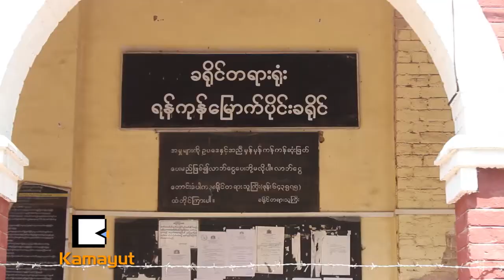ရခိုင္အေရး ပြင္႔ပြင္႔လင္းလင္းသတင္းေရးခြင္႔ရဖို႔ လိုတယ္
“ ရခုိင္ျပည္နယ္နဲ႔ပတ္သတ္ၿပီး သတင္းေတြပြင့္ပြင့္လင္းလင္းေရးသားတင္ျပဖုိ႔ လုိေနတယ္။က်ေနာ္တုိ႔ႏုိင္ငံက သတင္းေတြကုိပြင့္ပြင့္လင္းလင္းေရးသားခြင့္မရွိေတာ့ျပႆနာေတြက ပုိၿပီးရႈပ္ေထြးမႈရွိေနတယ္။ ကုိဖီအာနန္ေကာ္မရွင္ ကလည္းေျပာထားတယ္….”